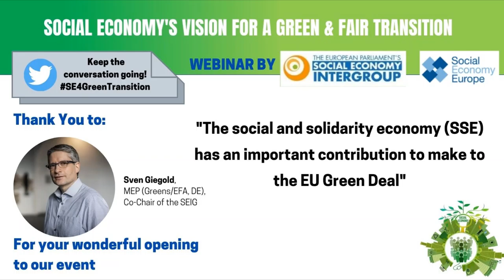Sven Giegold, Social Economy Intergroup Online Public Hearing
Sven Giegold MEP (Greens/EFA, DE), Co-Chair of the SEIG. Opening speech at the SEIG online public hearing on the Social Economy’s Vision for a Green and Fair Transition